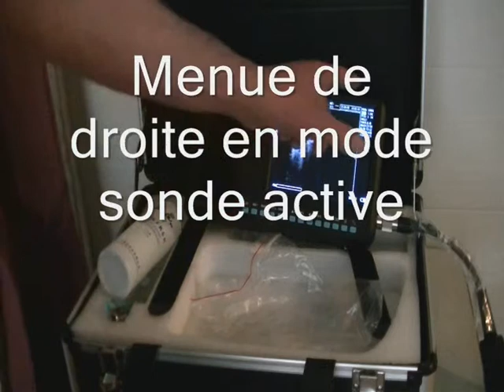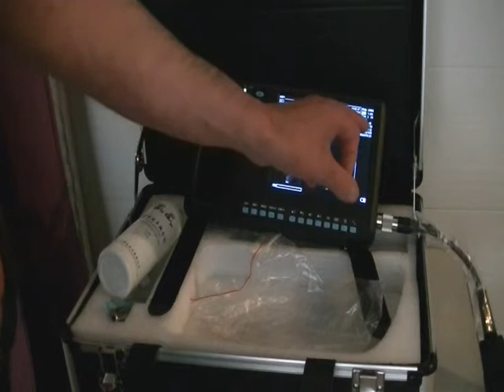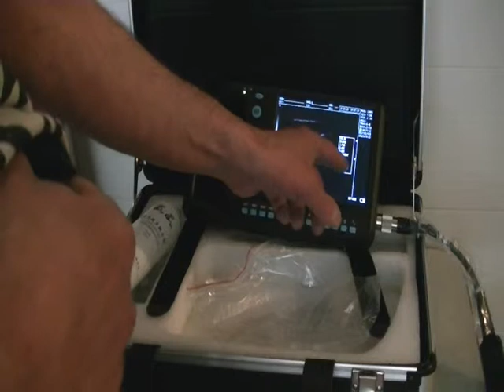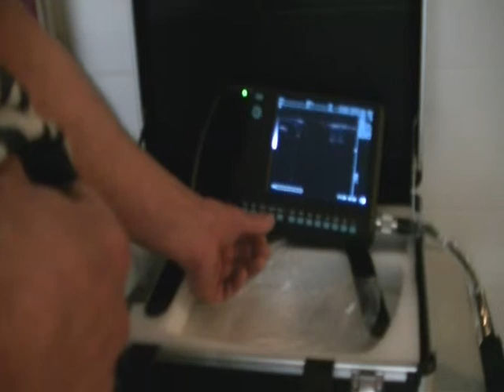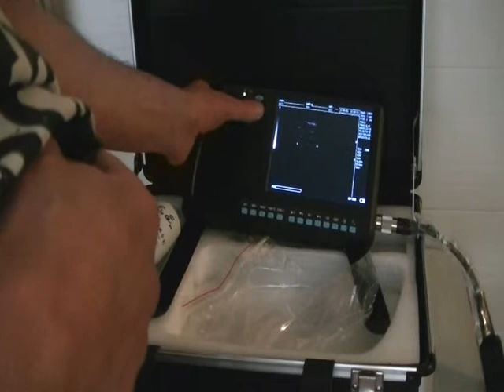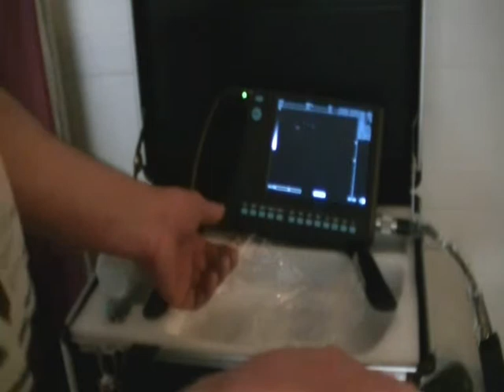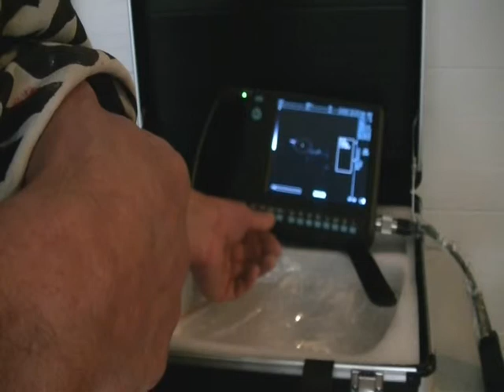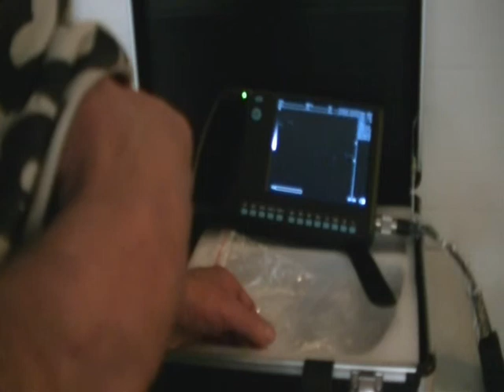Échographe d' élevage bovins equins wed 3000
Échographe d' élevage bovins équins wed 3000
démonstration